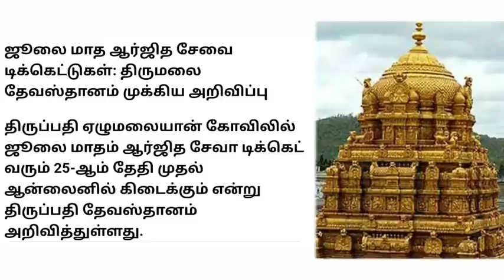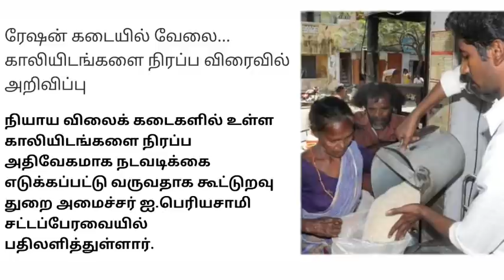அடிதூள்...இன்று முதல் அமலுக்கு வரும் 10 முக்கிய அறிவிப்புகள்.. சற்றுமுன் வெளியான முக்கிய செய்தி